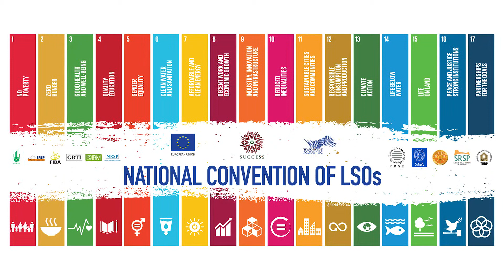Interview with Qazi Azmat Esa LSO Convention 2017